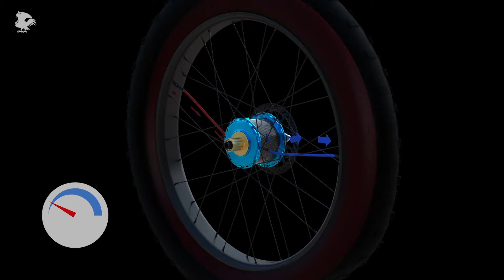WhiteCrow Hub Inflation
How does the WhiteCrow Hub operate to Inflate your tire "for free" with it's internal reservoir